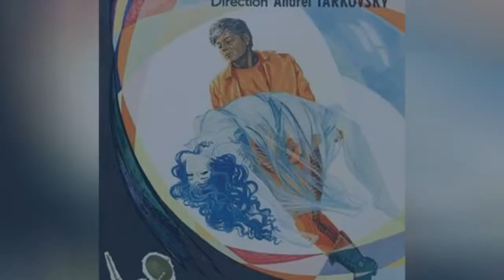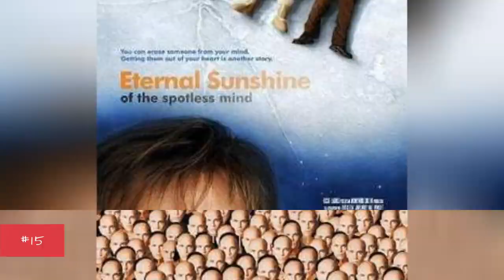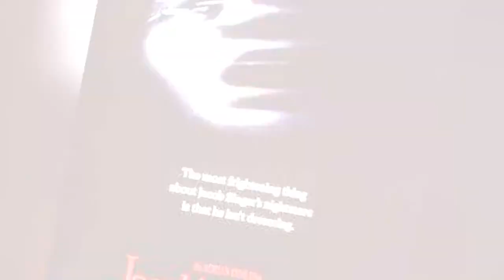The Most Confusing Movies Ever Made ➊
The most confusing movies ever made are those films which either intentionally or accidentally are hard to follow, complicated and so far out there that they are disorienting to even the most seasoned viewer. That's not to say these movies are bad because of their complicated nature but certainly not for the easily confused.For those who crave the mental challenge of confusing movies, there are several directors whose style is highlighted by their complicated plot lines, tendency to present films out of chronological order and seemingly devotion to chaos in their movies. The likes of David Lynch (Mulholland Drive,Eraserhead,Inland Empire,and Lost Highway), Stanley Kubrick (2001: A Space Odyssey,The Shining,and Eyes Wide Shut) and Christopher Nolan (Inceptionand Memento) are perhaps the best at making stellar yet highly confusing movies and among the greatest directors in movie history.Lynch, Kubrick and Nolan undoubtably influenced other great filmmakers who also have a tendency to create movies that make viewers ask what the heck is happening. Charlie Kaufman, who did Synecdoche, New York,Adaptation,Eternal Sunshine of the Spotless Mind,and Being John Malkovich,and Steven Soderbergh, responsible for great films like Sex, Lies, and Videotape,among many others, gave their interpretation of how to create confusing and simply WTF movies
0:00 - Intro
0:00:08 - The Prestige
0:00:17 - Solaris
0:00:24 - Antichrist
0:00:33 - Naked Lunch
0:00:40 - The Machinist
0:00:49 - The Matrix
0:01:14 - Twin Peaks: Fire Walk With Me
0:01:41 - Brazil
0:02:14 - Fight Club
0:02:44 - Cloud Atlas
0:03:21 - Being John Malkovich
0:03:37 - Eternal Sunshine of the Spotless Mind
0:04:15 - The Fountain
0:04:50 - Eyes Wide Shut
0:05:03 - 12 Monkeys
0:05:35 - Pi
0:05:42 - Lost Highway
0:06:21 - Jacob's Ladder
0:06:52 - Eraserhead
0:07:28 - Memento
0:08:01 - Donnie Darko
0:08:15 - Inception
0:08:50 - Primer
0:09:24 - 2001: A Space Odyssey
0:10:02 - Mulholland Drive